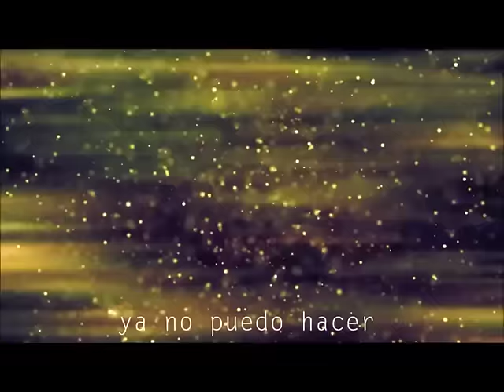Havoc - Cosas (lyric video)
"Cosas" es un adelanto del  próximo disco de Havoc  que se publicará en Marzo 2017 (Subterfuge Records).